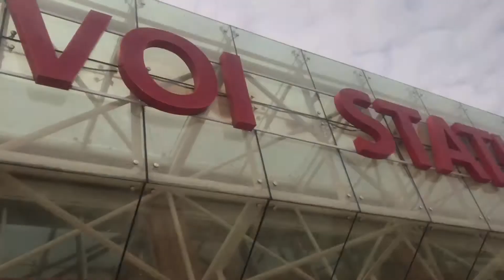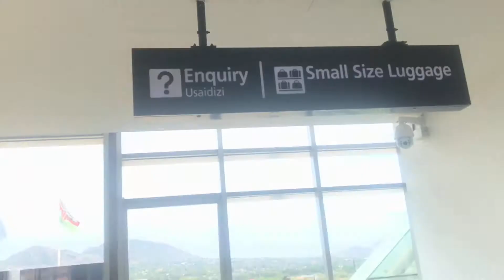SGR TRAIN FROM VOI TO MOMBASA - 2021 REVIEW||MOMBASA TRENDSETTER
SGR TRAIN FROM VOI TO MOMBASA - Hello beautiful people! In my vlog, I take the madaraka express (SGR TRAIN RIDE KENYA) railway train from Voi to Mombasa. I review both the second class and first class cabins. I really hope you enjoy my vlog and review.